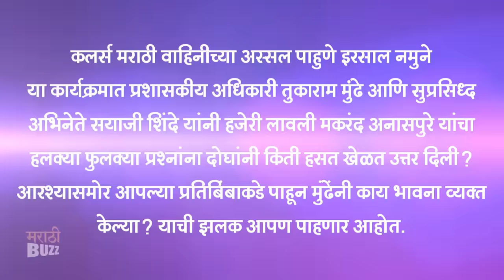Assal Pahune Irsal Namune | Sayaji Shinde & Tukaram Mundhe On Set | Colors Marathi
कलर्स मराठी  वाहिनीच्या अस्सल पाहुणे इरसाल नमुने या कार्यक्रमात प्रशासकीय अधिकारी तुकाराम मुंढे आणि सुप्रसिद्ध अभिनेते सयाजी शिंदे यांनी हजेरी लावली. मकरंद अनासपुरे यांचा हलक्या फुलक्या प्रश्नांना दोघांनी किती हसत खेळात उत्तर दिली ? आरश्यासमोर आपल्या प्रतिबिंबाकडे पाहून मुंढेंनी काय भावना व्यक्त केल्या ? याची झलक आपण पाहणार आहोत फक्त "मराठी बझ" वर!

Footage Courtesy - Colors Marathi